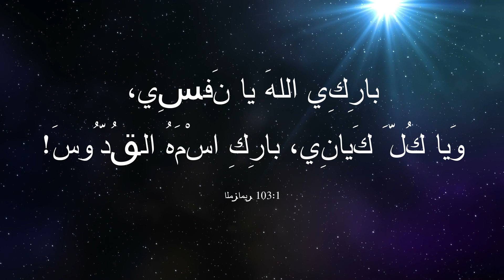ال ولادة يسوع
ﻟﻮﻗﺎ 2:1-20